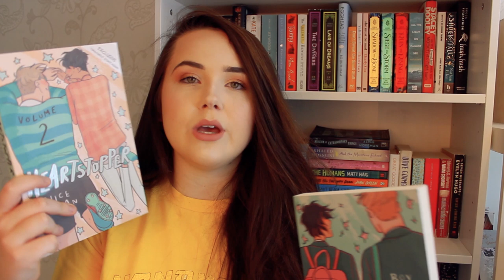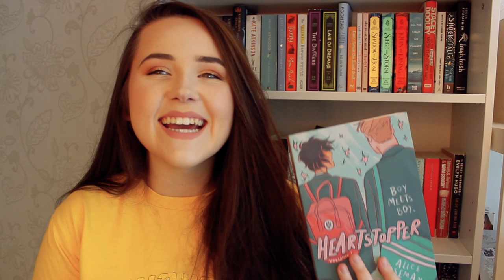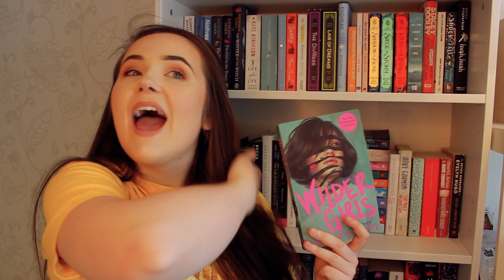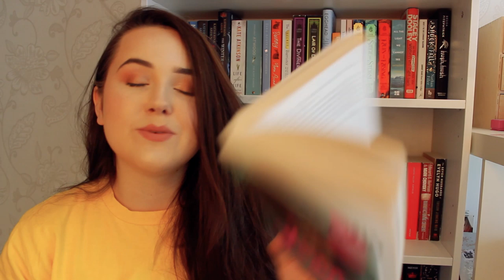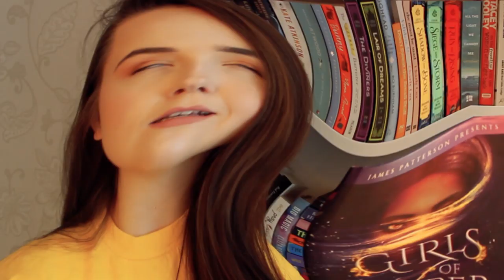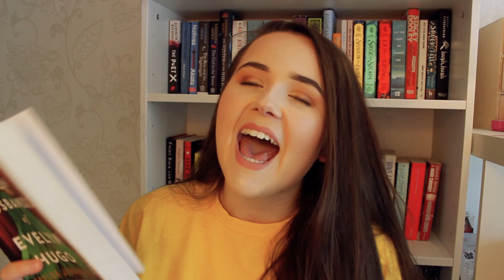BOOKS TO HELP YOU GET OUT OF YOUR READING SLUMP! 📚 how to get out of a reading slump? tips and recs!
hey friends! here's a vid full of book recommendations to help you get out of your reading slump! I know i need this right now!! Make sure you let me know down below what your recs for me are!

Like the sound of any of the books I spoke about?
Heartstopper Volume 1 by Alice Oseman
Heartstopper Volume 2 by Alice Oseman
Heartstopper Volume 3 by Alice Oseman
Wilder Girls by Rory Power
Girls of Paper and Fire by Natasha Ngan
Clap When You Land by Elizabeth Acevedo
The Seven Husbands of Evelyn Hugo by Taylor Jenkins Reid